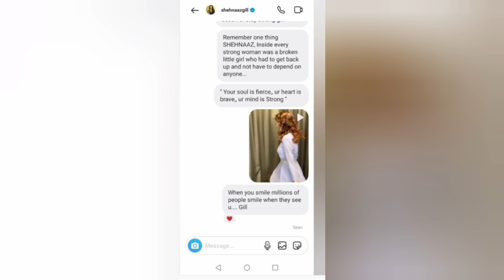Shehnaaz Gill SM पर हुई active fan's हुए खुश। ।